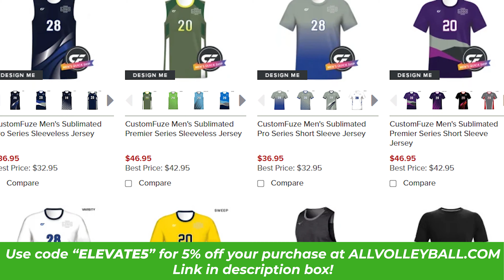Power Pool Volleyball Highlights Day 2 | NY Mini 2022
Watch our all the highlights from Day 2, Power Pool Playoffs against various team, where we try to qualify for Gold Division at our very first 9 Man New York Mini Volleyball Tournament!